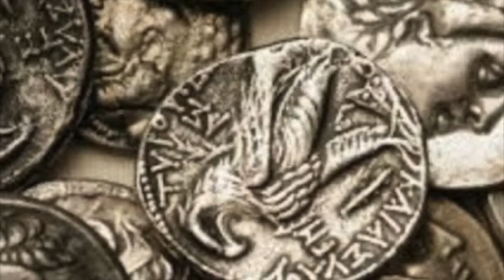Made in His Image ~ Mark 12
Bridge Kids' Sundays ~ October 11, 2020